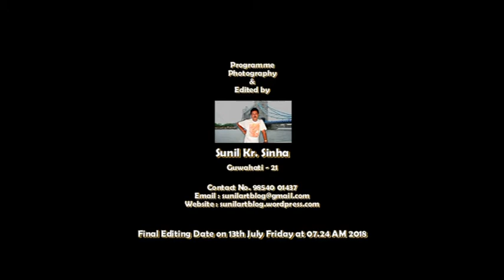Remembering Nanasi Banerjee {Manasi Ghithanakor Ningshinge} (First Edition)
Bishnupriya Manipuri was originally confined only to the surroundings of the Lake Loktak in Manipur. The principal localities where this language was spoken are now known as Khangabok, Heirok, Mayang Yamphal, Bishnupur, khunan, Ningthankhong, Ngakhong,Thamnapoxpi and so on. However, later a great majority of speakers fled away from Manipur and took refuge in Assam,Tripura, Sylhet and Cachar during eighteen and nineteenth century due to internal conflicts among the prices of Manipur and due to Burmese attack. Consequently, it was difficult for the small number of Bishnupriyas who remained in Manipur to retain their language in face of the impact of Meitei, although Dr. G.A. Grierson, in 1891 found the existence of a considerable number of speakers in two or three villages near Bishnupur, locally known as Lamangdong.
Karimganj town, the district headquarter, had also a small Bishnupriya Manipuris population. Pipala, Rangamati, Damchera, Uzan, Bali Pipala, Ishabeel and Nurkha falls under Rangamati sub-area.
In Meghalaya, it has also Bishnupriya Manipuri population living scatteredly in the State.
Foreign Countries
In Myanmar  Tbangdut, Mawa Kalewa and Bumnuk etc. are  the Bisbnupriya Manipuri localities. And in case of the United States of America, Canada, Germany, Middle East and Austria, there are very few Bishnupriya Manipuris recently settled there for earning a living there.